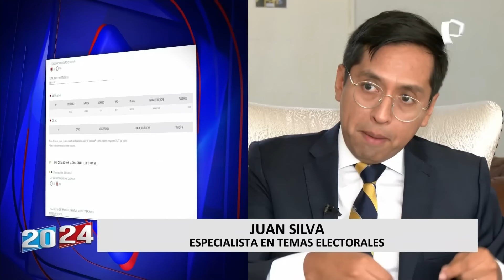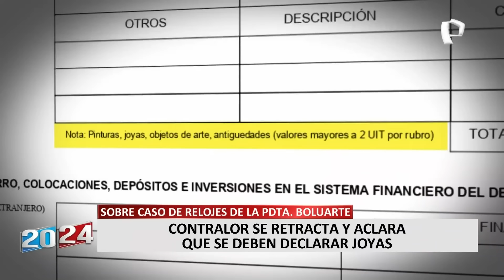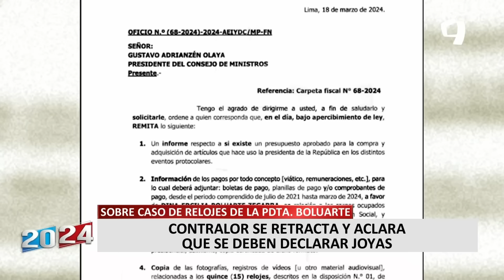Gustavo Adrianzén sobre investigación a presidenta Boluarte: “Me sorprende la insólita celeridad”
El presidente del Consejo de Ministros, Gustavo Adrianzén, cuestionó al Ministerio Público por el inicio de las indagaciones preliminares contra la presidenta de la República, Dina Boluarte, por su colección de costosos relojes Rolex.

“A mí me sorprende de sobremanera la insólita celeridad con la que se ha decidido el inicio de estas indagaciones preliminares. La presidenta de la República, si va a ser investigada, debe serlo por situaciones sumamente excepcionales”, dijo.

Mientras tanto, el contralor general de la República, Nelson Shack, se retractó y sostuvo que los funcionarios públicos están en la obligación de declarar todo su patrimonio y, en consecuencia, las joyas forman parte del patrimonio de las personas.

NO HA DECLARADO

Hay que señalar que, desde el 2018 que postuló por primera vez a un cargo de elección popular, Dina Boluarte no ha declarado ninguna joya o reloj. Por lo tanto, el Ministerio Público indagará respecto al origen de estos lujosos relojes marca Rolex.